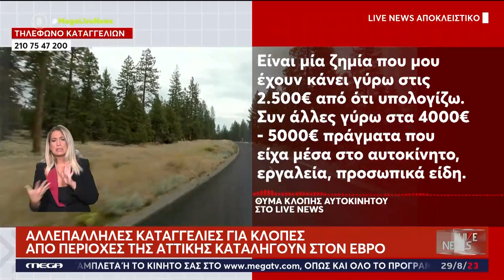Περιστατικά κλοπής Ι.Χ. σε Αθήνα και Θεσσαλονίκη – Οι ιδιοκτήτες τους τα βρήκαν στον Έβρο